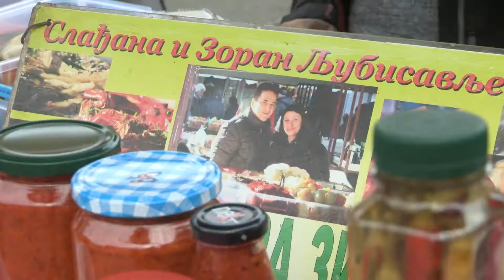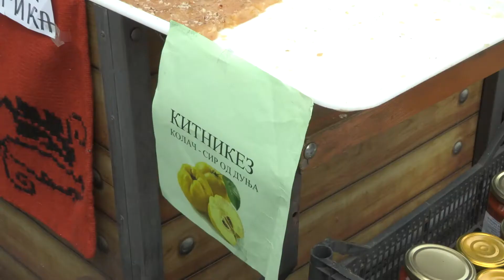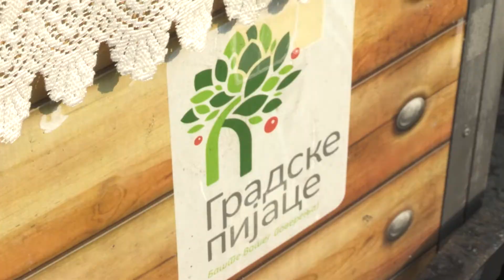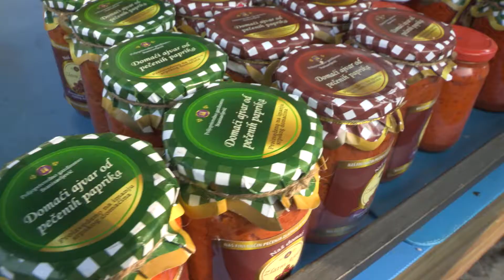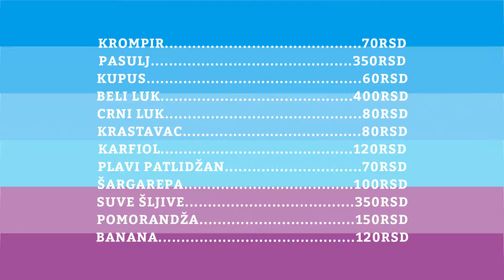Moj ceger 01.12.2018. - Karavan zimnice, Kalenić pijaca